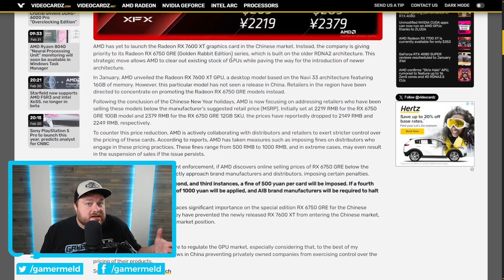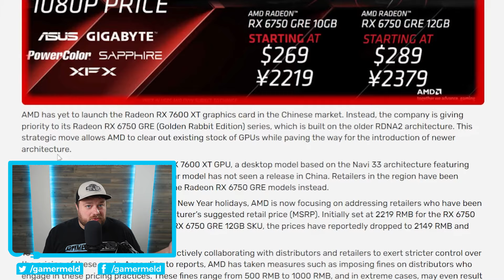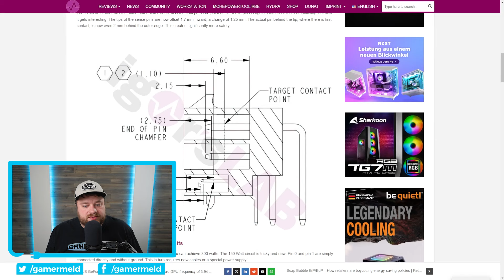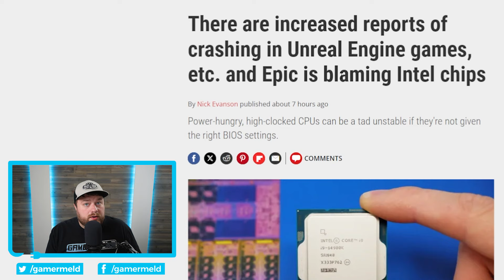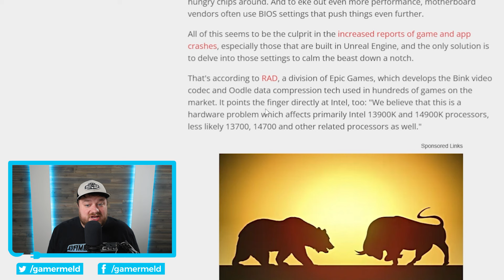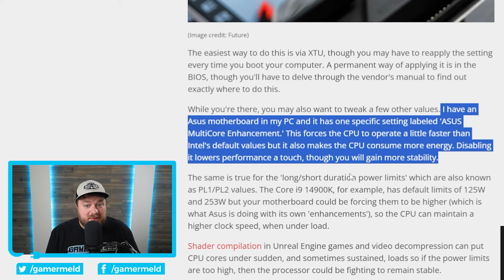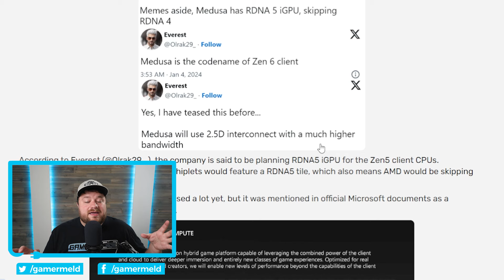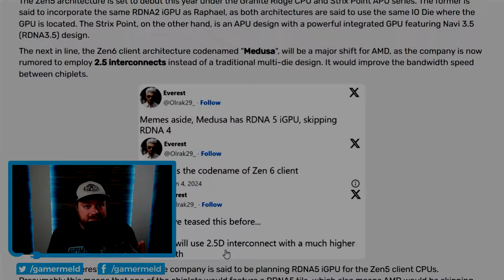Ryzen 10000 Gets New EVERYTHING!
Ryzen 10000 gets brand new everything, Intel CPUs are crashing your game, bad news for Nvidia GPUs and AMD's mad at retailers for lower prices!

TIMESTAMPS
0:00 AMD's Mad At Retailers For Lowering Prices
2:44 Bad News For Nvidia GPUs
5:42 Intel CPUs Crash Your Game
9:28 Ryzen 10000 Specs Are Wild